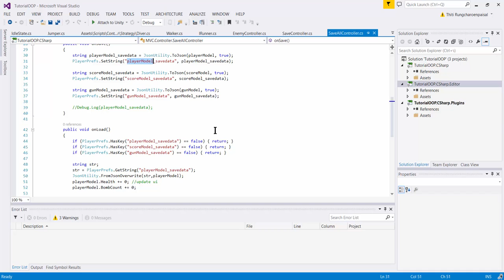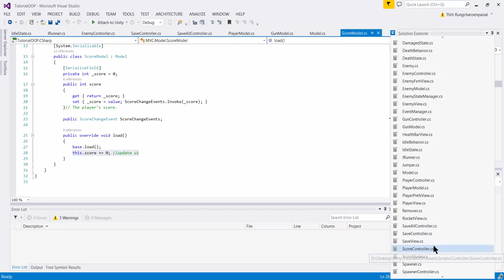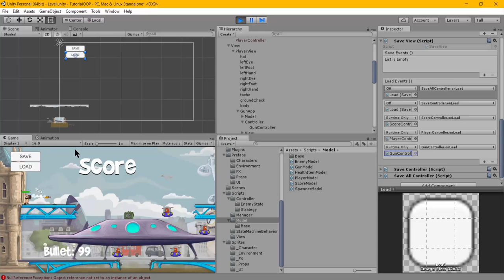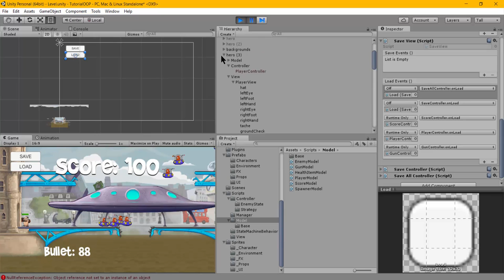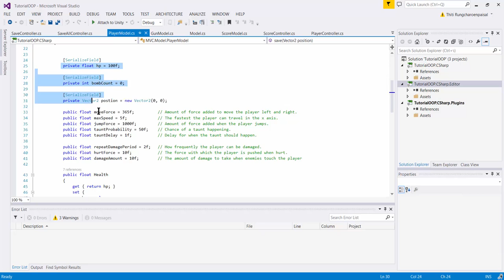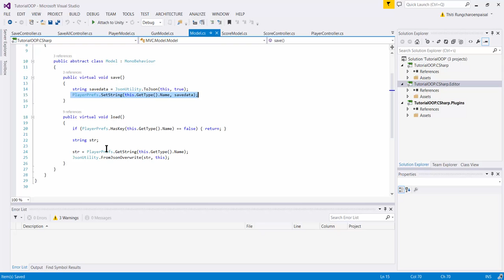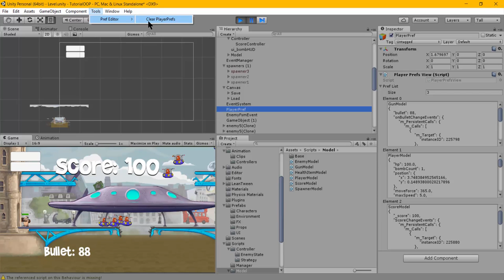Unity MVC : SaveAllController - Save & Load JSON Format for Model in MVC